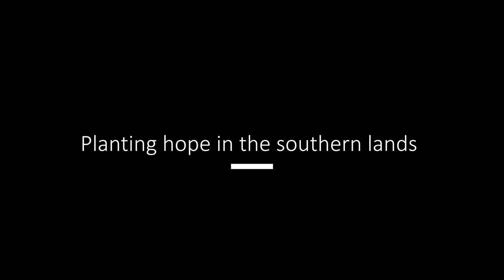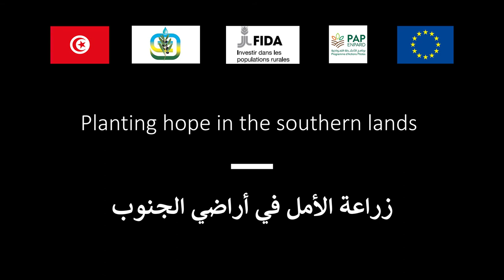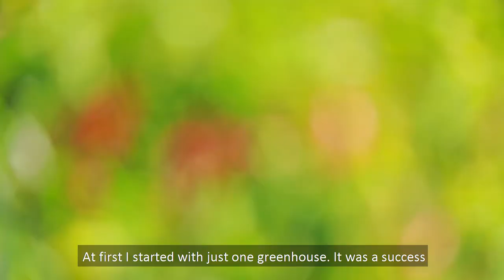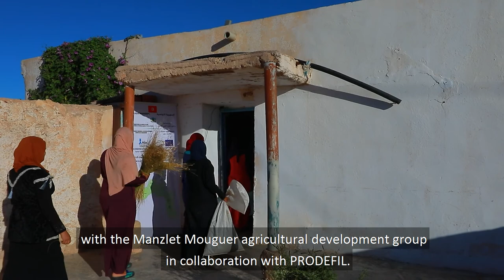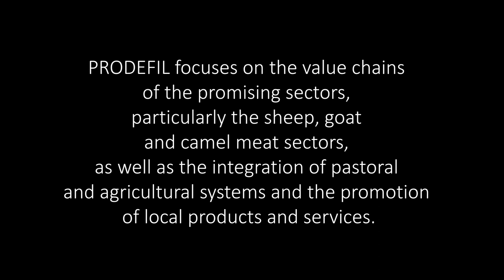Planting hope in the southern lands - Governorate of Medenine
PRODEFIL, a program for rural women in the Governorate of Medenine
The agro-pastoral development project and related sub-sectors in the Governorate of Medenine (PRODEFIL) is a local and inclusive community development project implemented in the Benguerdane, Béni Khedèche and Sidi Makhlouf districts in the Governorate of Medenine.

Prodefil focuses on the value chains of the promising sectors, particularly the sheep, goat and camel meat sectors, as well as the integration of pastoral and agricultural systems and the promotion of local products and services.

It aims to improve the living conditions of the vulnerable rural population and create new employment opportunities by strengthening the resilience of agro-pastoral production systems and developing related value chains.
Prodefil has helped create 410 sustainable income-generating activities, 350 of which were created by women, which represents 85% of all SMEs.